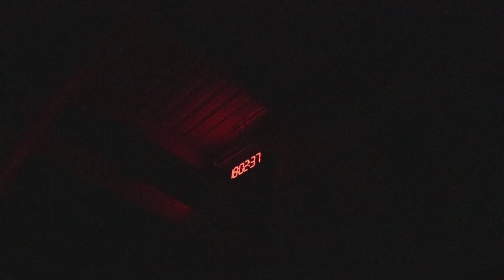M.E. SERIES: UST AGAPE (2019)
#69 (12/2/19)

nalalapit na ang mga huling sandali ko sa UST, nandito sa event na to ang Paskuhan Mass, Lighting Ceremony, at Drone Show.
Enjoy boys and girls!